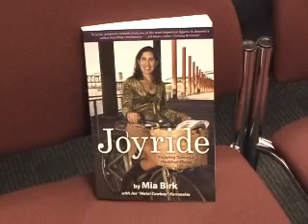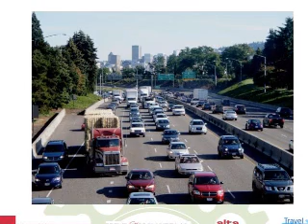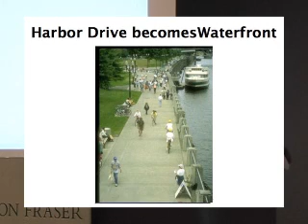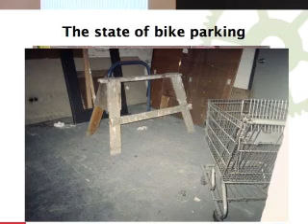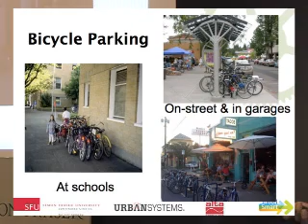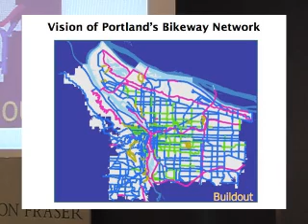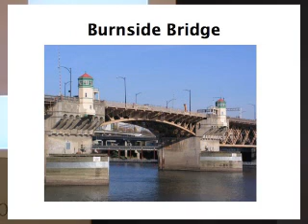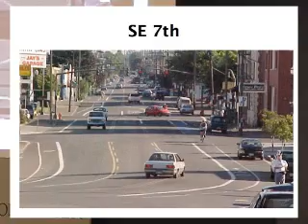Joyride by Mia Birk - Part 1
Mia Birk is a bicycle-paths planner and designer for the city of Portland, Oregon.
She spoke in Vancouver, Canada in December 2010, about her book "Joyride."